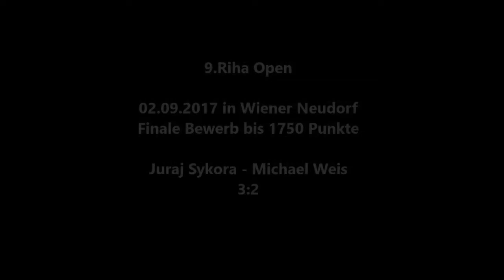9.Riha Open Finale bis 1750 Punkte Juraj Sykora gegen Michael Weis